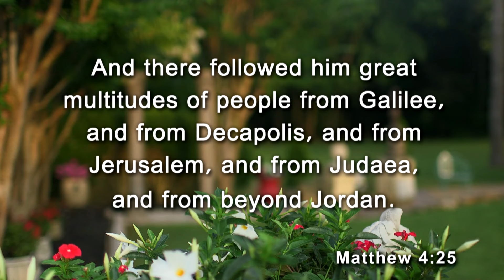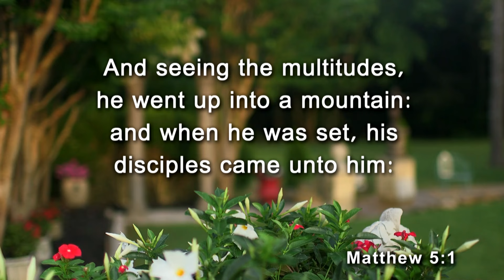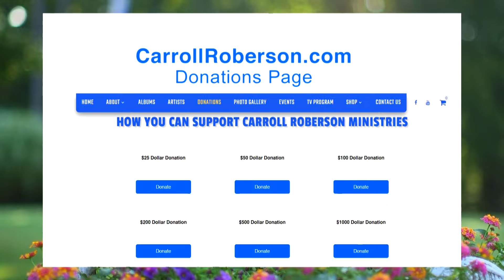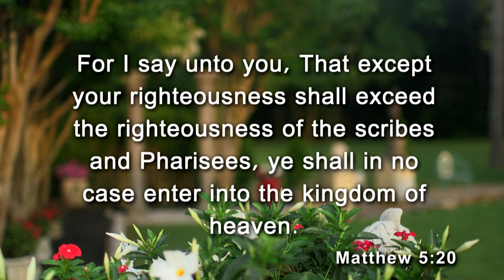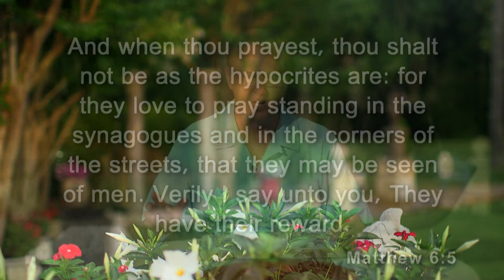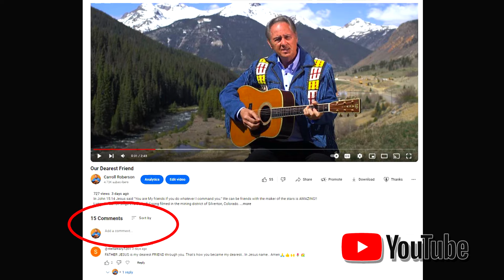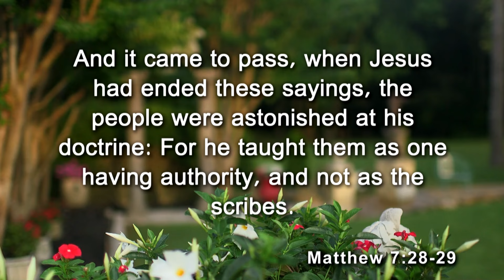Are you in the Kingdom of God? The Sermon on the Mount will point you to the Savior on the Mount.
Carroll Roberson starts his series on Kingdom Living as seen in the Beatitudes found in Matthew 5-7. He's teaching from his Prayer Garden in Mississippi and the songs were filmed in Silverton & Durango Colorado.